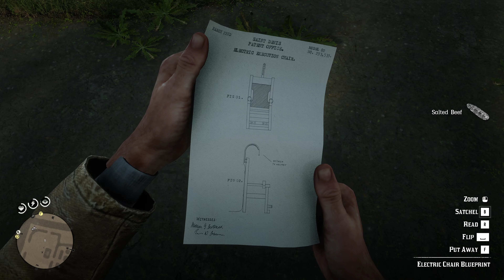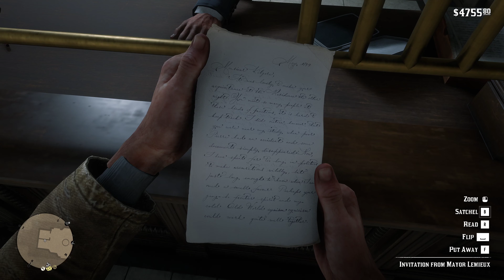RED DEAD REDEMPTION 2 BLIND PLAYTROUGH/WALKTHROUGH PART 50 (CATCHING A SHOW WITH MARY)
RED DEAD REDEMPTION 2 is the third game in the Red Dead series and a prequel to the 2010 game Red Dead Redemption. The game is set in the 1899 USA. Main character is Arthur Morgan. Arthur is a member of the Van der Linde gang, that is on the run after a robbery gone wrong. Arthur must deal with the various missions throughout the game whilst attempting to survive against government forces, rival gangs, and other adversaries.